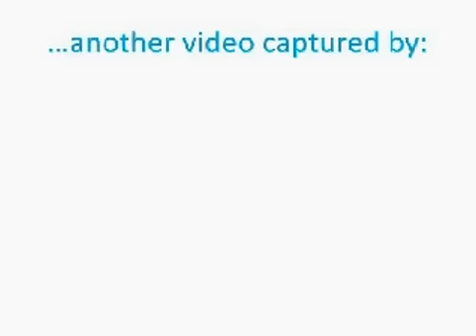Wonder Woman defeated by Joker and Harley Quinn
Wonder Woman is knocked unconscious and taken captive by the Joker and Harley Quinn! This series of pictures was commissioned from the artist Bernard Hestungkoro.